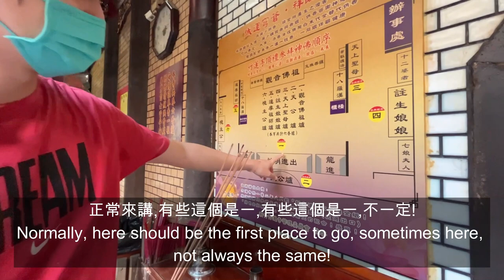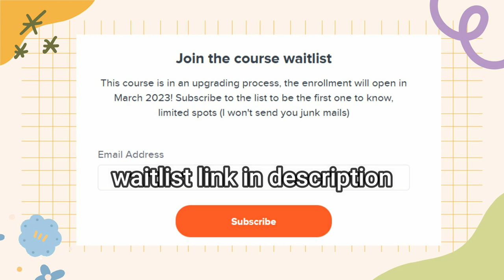Taiwanese Mandarin Vlog with Cecilia - Do's and don'ts in the temple / Visiting temples in Taiwan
2.Character course is NOW open for register!

cecilia_chen_chinese